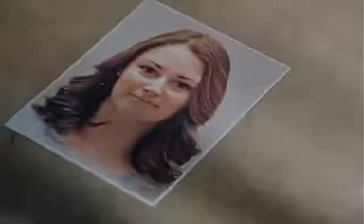Chicago PD Jay And will